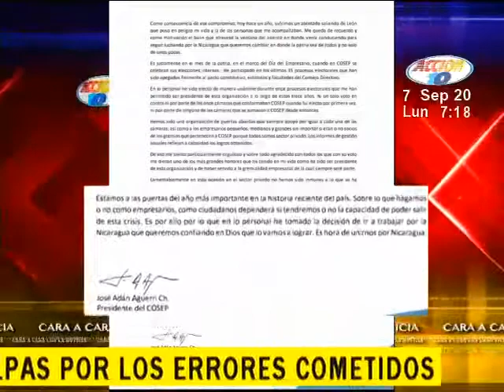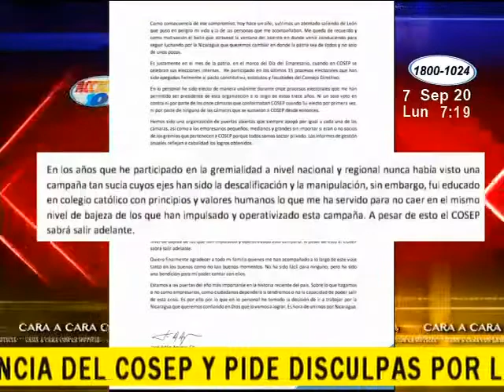José adán Aguerri declina su postulación a la presidencia del COSEP y apuesta por el relevo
El presidente de COSEP, José Adán Aguerri, declina su candidatura a la reelección como presidente de esa organización empresarial y pide perdón por los errores cometidos durante los más de 12 años que estuvo al frente como presidente.